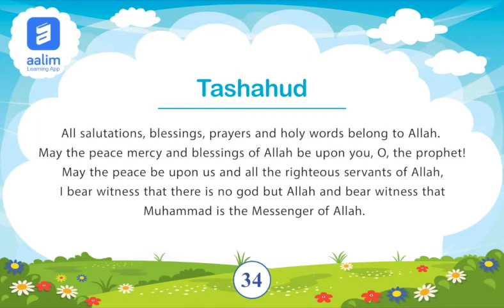Tashahud| Duas| Online Madrasa|Malayalam | 9961932 932